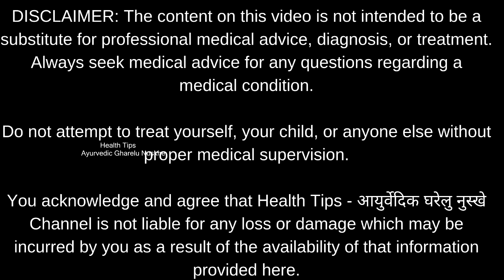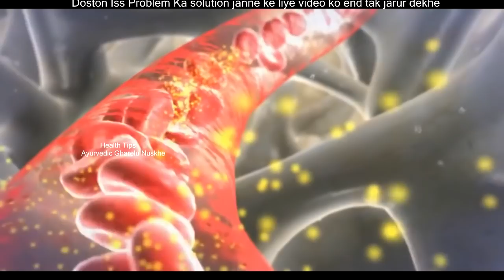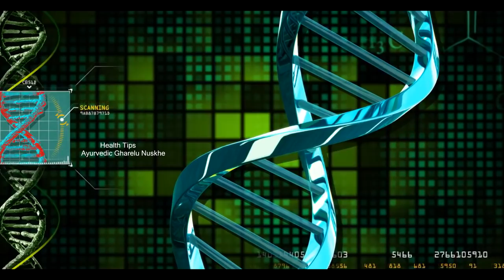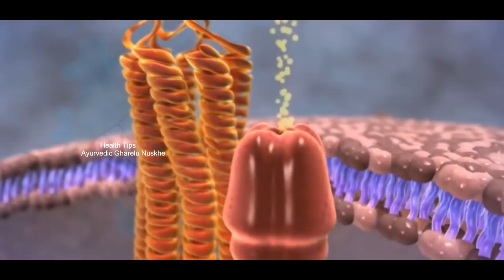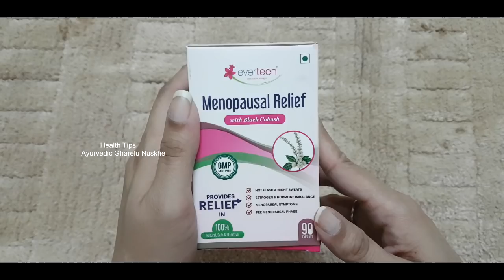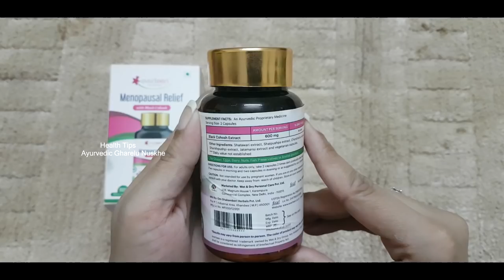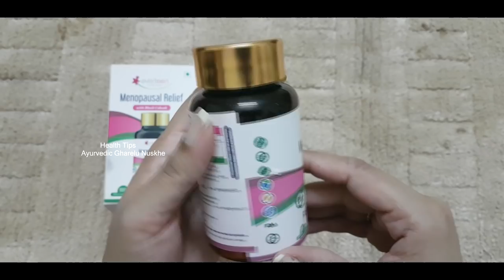Menopause - कारण, लक्षण और उपचार | Menopause Symptoms & Treatment | Everteen Menopause Relief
Friends In this video , Menopause - कारण, लक्षण और उपचार btaye gaye hain| Menopause Symptoms sath hi upchar ke liye Everteen Menopause Relief ke bare main btaya gya hai.

मेनोपॉज के लक्षण aur मेनोपॉज के बाद kya hota hai aur ye btaya gya hai.

Everteen Menopause Relief ke liye yahan click kare:

New Video
Any Day at Any Time, so

XOXO
Dilpreet

You acknowledge and agree that Health Tips - आयुर्वेदिक घरेलु नुस्खे